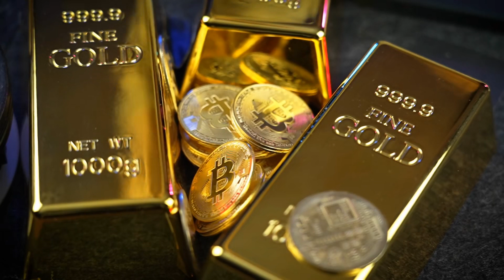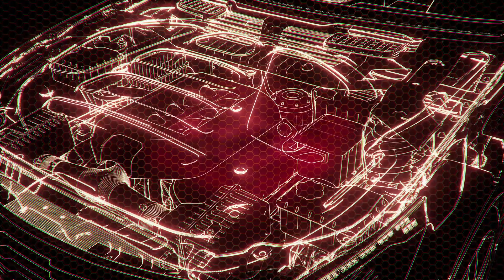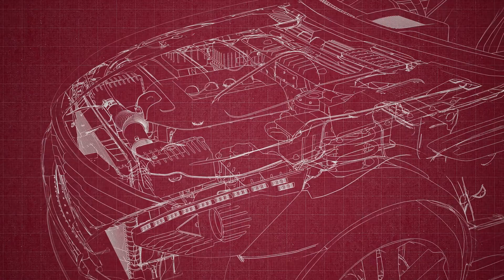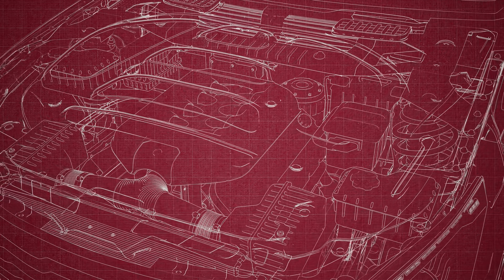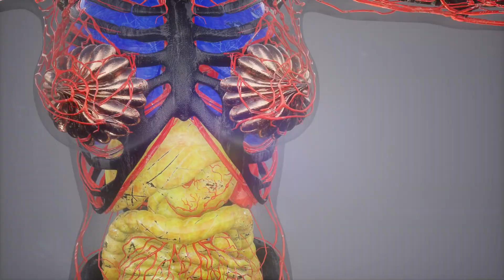Tập 4 | Hắn Tựa Tinh Thần Đại hải Audio | Chương 31 - 40 | Ngôn Tình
⭐ Quyền lợi: Yêu cầu làm Full bất kỳ bộ truyện nào:
Truyện: HẮN TỰA TINH THẦN ĐẠI HẢI Tập 4
Tác giả: Họa Trản Miên
Thể loại: Ngôn Tình, Hiện Đại
Identifier: 63f5be27efbdcab7d15f41ac

Chi tiết các chương:
00:00:00 Chương 31 : Nhọn sam hạt
00:12:57 Chương 32 : Xa mây trạm
00:25:51 Chương 33 : Kim loại xám
00:32:24 Chương 34 : Hào quang tễ
00:43:59 Chương 35 : Champagne đỏ
00:57:21 Chương 36 : Uyên ương xanh
01:06:14 Chương 37 : Chanh vàng
01:22:34 Chương 38 : Trường sam xanh
01:34:12 Chương 39 : Thu đỏ hồng
01:47:27 Chương 40 : Biển sâu xanh